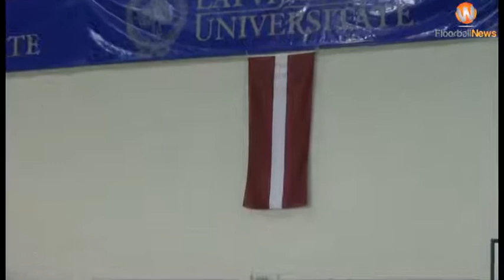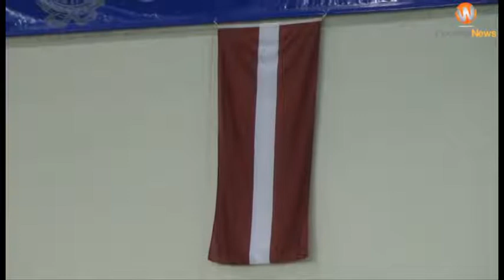Latvian Women's Elite League: RSU - Rubene. Full Game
Latvian Women's Elite League's game on September 22, 2013 RSU -- Rubene (Full Video)